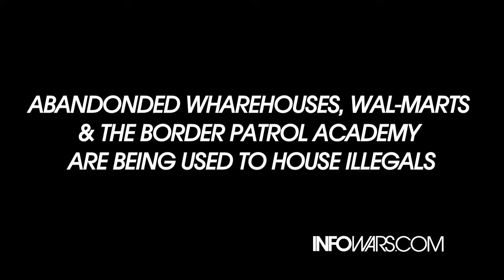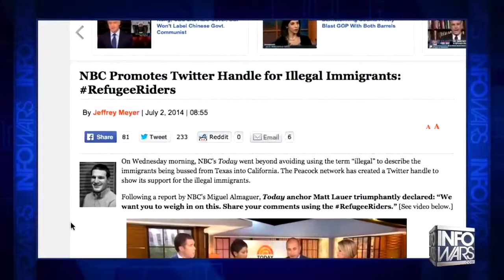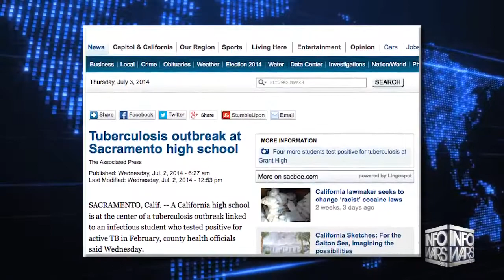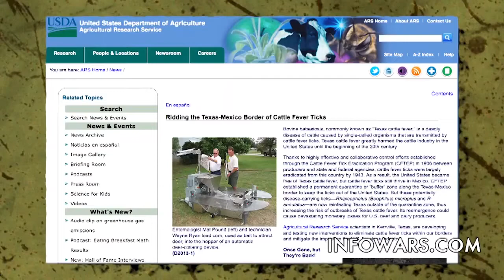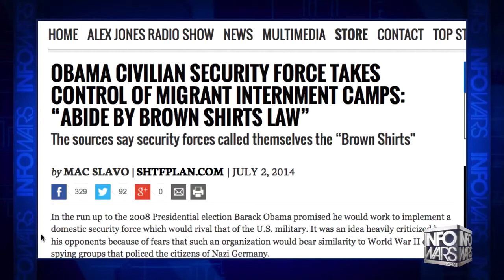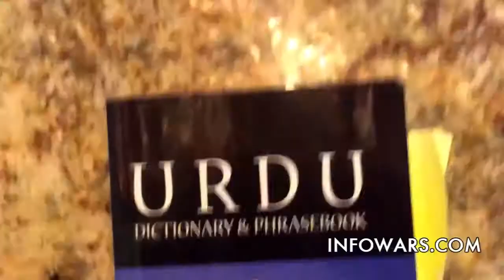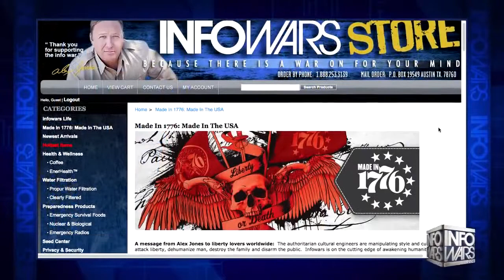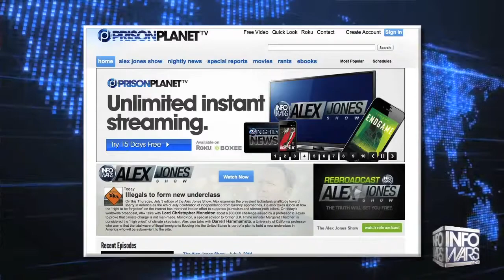Declaration Against The Illegal Invasion Of America July 4th Special Report